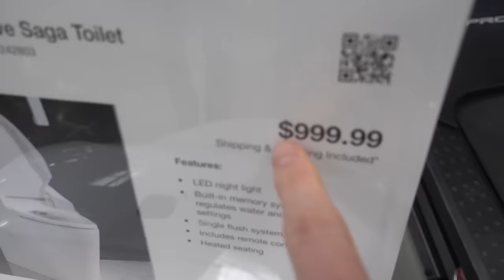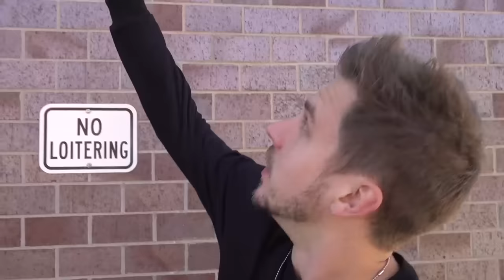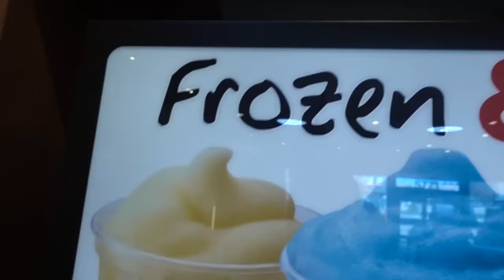MOST EPIC $5 SLUSHY EVER!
We bought a HUGE glass an filled the whole thing up with SLUSHY!

@ ItsJustinStuart
@ AndrewScites